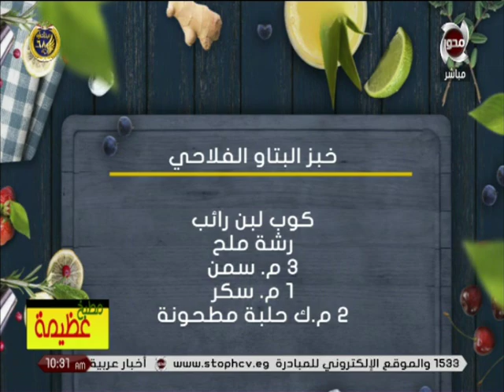مطبخ عظيمة | طريقة تحضير "خبز البتاو الفلاحي" على طريقة الشيف عظيمة